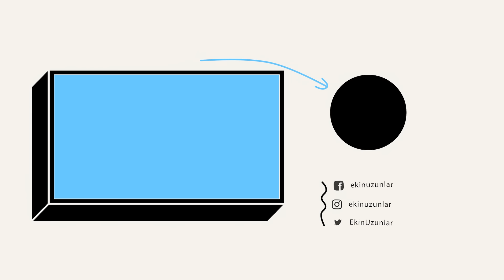Ekin Uzunlar - Ciğerim Yanıyor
Düzenleme: Mustafa Ceceli
Kayıt,Mix,Mastering: Koray Püskül
Yapımcı: Ceceli Müzik
Yönetmen: Berk Barutçu

Şu zamanda böyle sevda olmaz diyorlar
Yârim seni bilmiyorlar, tanımıyorlar
Sevdan bana şu ömrümde tek yadigâr
Sen bilmezsin sevdiceğim, bizi ayıracaklar

Şimdi yalnızlığıma ağlıyorum
Yârin haberi yok içim yanıyor
Dert üstüne dert ekliyorum
Kimse bilmez ciğerim yanıyor